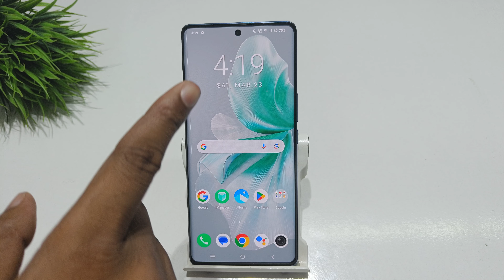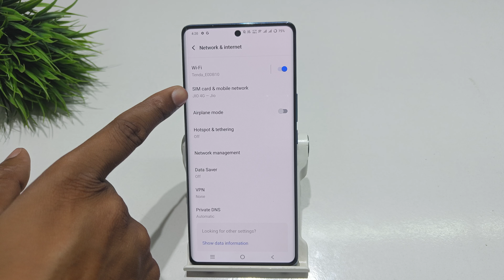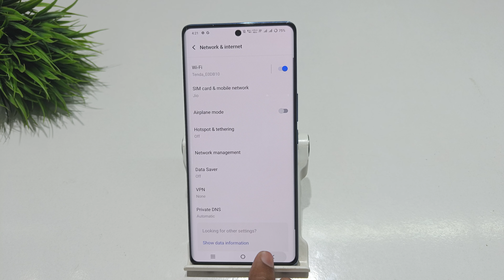how to insert sim and enable network services in vivo v30 pro | vivo v30 me sim card on kaise kare